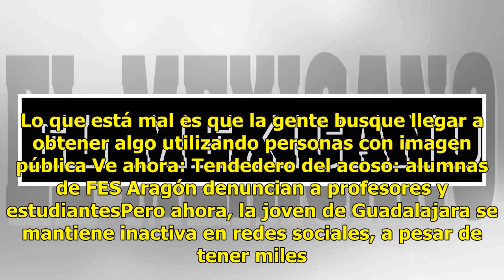"Desaparece" la modelo transexual que coqueteaba con Carlos Vela y Bad Bunny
Todo comenzó con un clásico "Hola, ¿cómo estás?" y terminó en un "gente sin escrúpulos que no le importa hacer daño". El escándalo del "amorío" entre el futbolista Carlos Vela y la modelo transexual Alejandra Salinas terminó con una cuenta en Instagram sin evidencias. Entérate: Esta es la verdad sob...